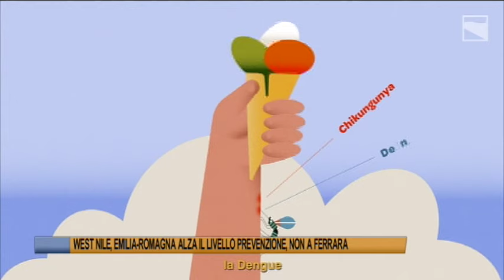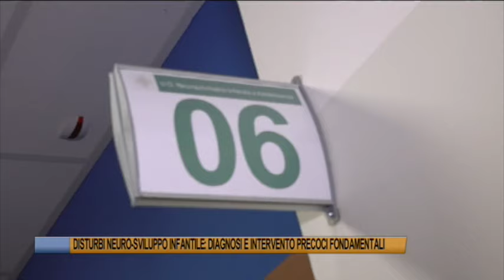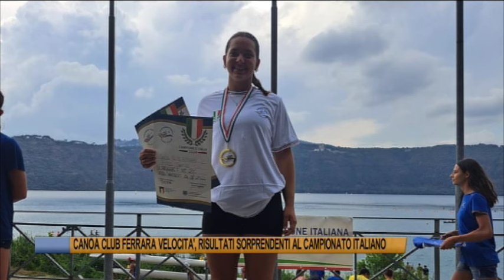Telegiornale di Ferrara del 12 agosto 2024 - Edizione delle 19.30